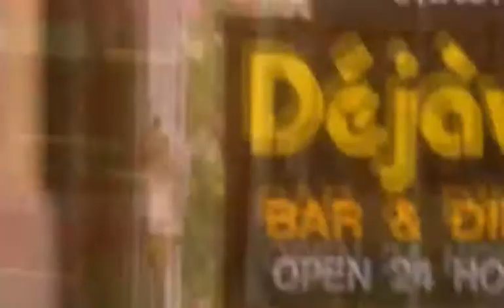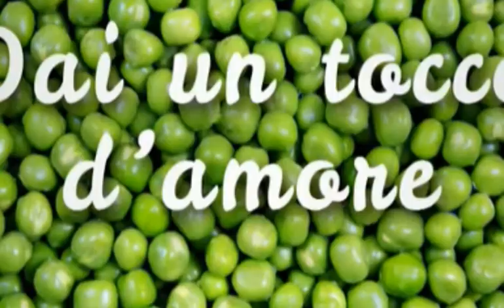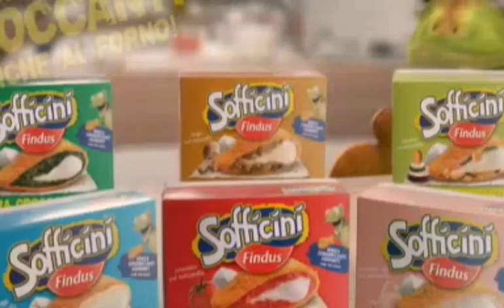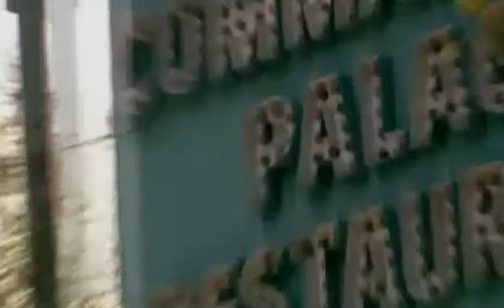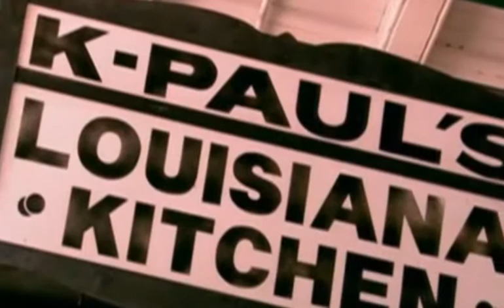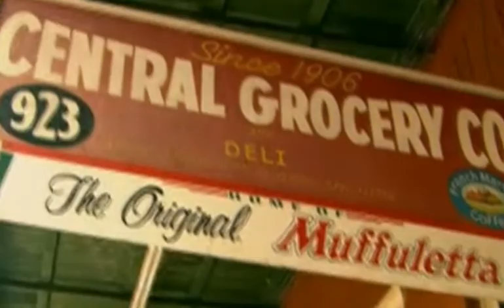documentario sul voodoo in New Orleans